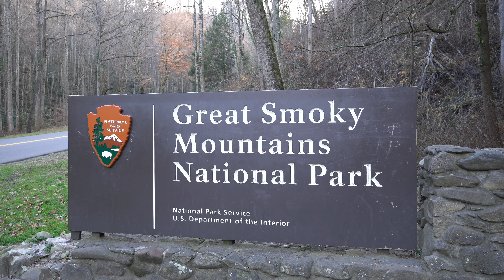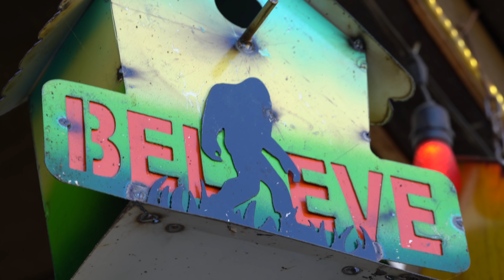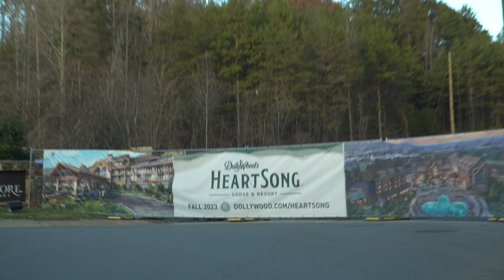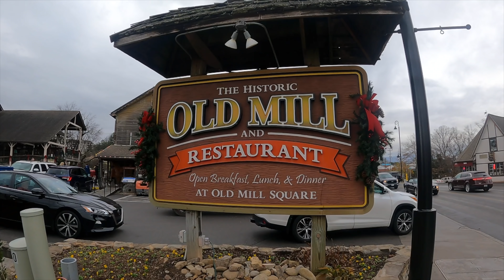Family Tennessee Trip Final Day | I Found The BEST Restaurant in Pigeon Forge | Mountain Coaster Fun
In today's video it's our final day in Tennessee so we head out to explore some of Pigeon Forge. I start the video with walking around The Great Smoky Mountains first thing in the morning and I find a little area over looking Gatlinburg which looked like a post card in person. Next we head into Pigeon Forge to eat at a local spot called Local Goat, I've heard nothing but great things about this place so I give you a full review and I will say this place is definitely the best place to eat at in the area. After that I stop at goats on the roof which is a roadside attraction in the area and then I stop at an insane mountain coaster for a thrilling fun POV. Next we go back to DreamMore to close out the night. The next morning before we get on the road back home to Florida I decided to stop one last time in Pigeon Forge to try to eat breakfast at the old mill which was a fail. Finally I stop at the old distillery and give some last minute tips for your next visit to Pigeon Forge.

Viewer Mail
PCDev

Sony A6600-
Sony ZV-1-
GoPro Hero 9 black-
Deity Microphones V-Mic D4 DUO-